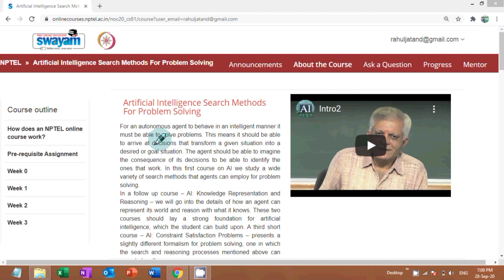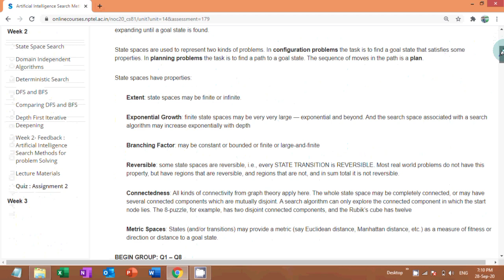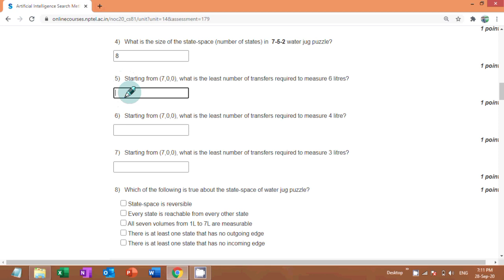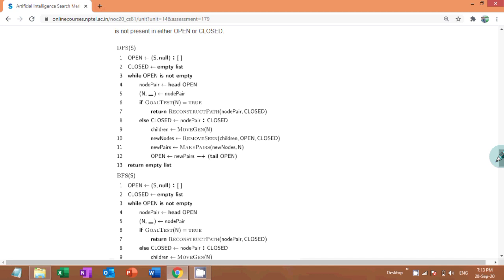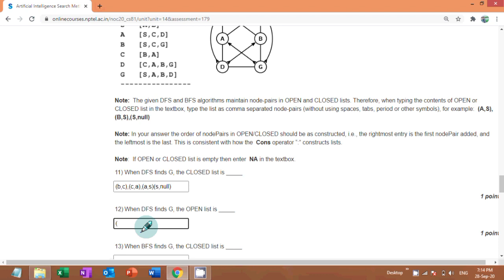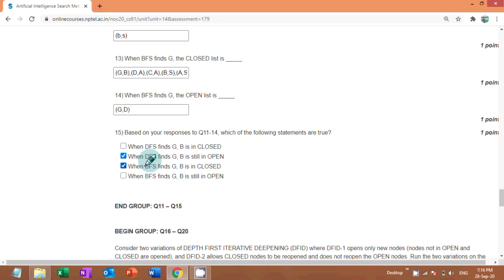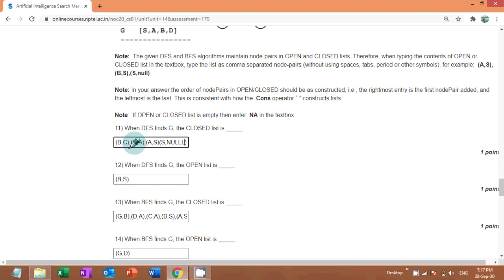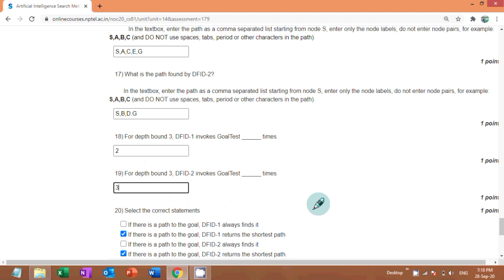NPTEL: Artificial Intelligence Search Methods For Problem Solving Assignment 2 [ Week 2 Quiz]Answers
NPTEL: Artificial Intelligence Search Methods For Problem Solving Assignment 2 [ Week 2 ] Answers | Assignment 2 Answers | Week 2 Quiz Answers.

NPTEL AI Assignment 2 Answers

Course:- Artificial Intelligence Search Methods For Problem Solving
Organisation:- IIT Madras
Platform - NPTEL NOC & Swayam